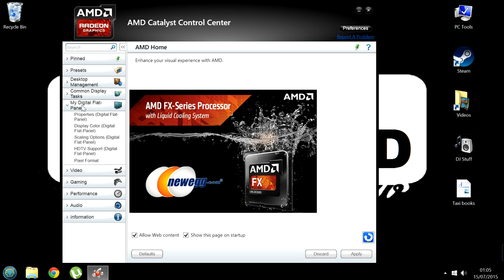HOW TO FIX AMD PURPLE SCREEN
**NOTE**

For the latest CCC

go into crimson CCC...home...Preferences...Radeon Additional Setting...My Digital Flat-Panels...Pixel Format...RGB 4:4:4 (Full RGB)

After i updated to AMD 15.7 drivers my screen had a purple tint to it. This was because the RGB got set back to default and never matched my projector/monitors RGB

If you come across the same issue, just follow the video and set RGB to full